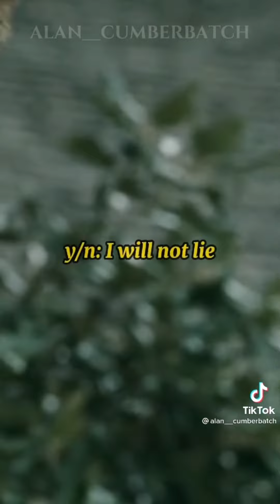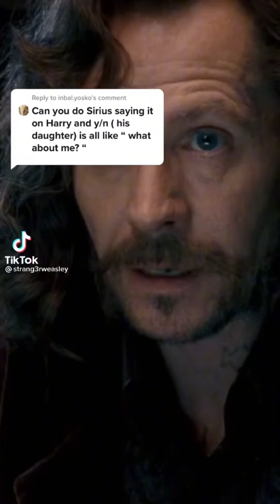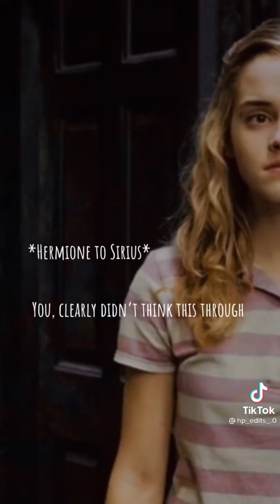Harry Potter povs || New intro!